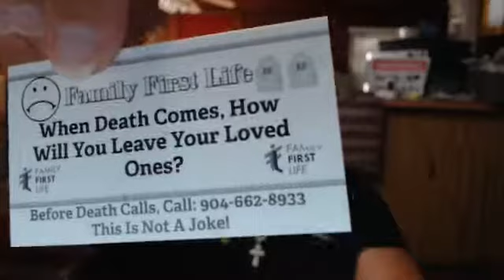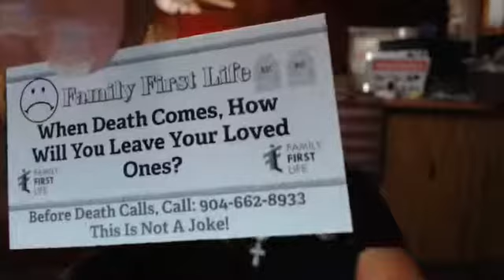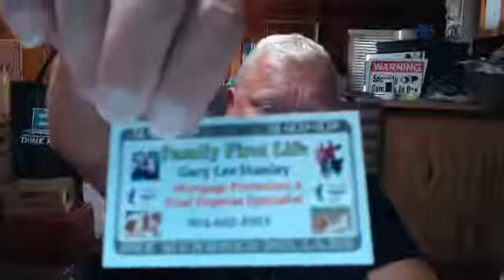Death comes Quickly Why You Need Mortgage Protection Or Final Expense Insurance.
Let's Talk About Death & Selling Mortgage Protection & Final Expense Insurance. Getting ready to start Selling Life Insurance with FFL Family First Life Insurance  in Jacksonville Florida. Why am I doing it.